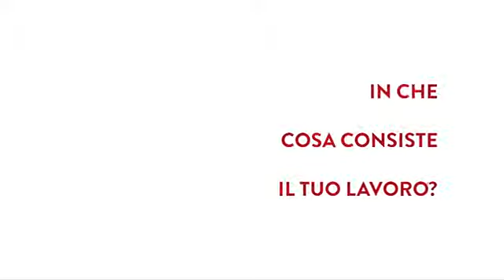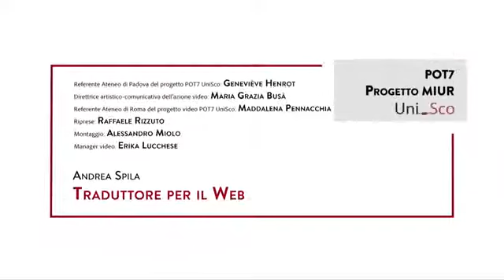TRADUTTORE POT7 UNISCO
LLCS ha partecipato nel 2019 al POT 7 UniSco  coordinato dall’Università di Padova insieme ad altri 23 Dipartimenti di Lingue disseminati sul territorio nazionale. Fra i risultati: un canale YouTube dedicato alle professioni delle lingue.